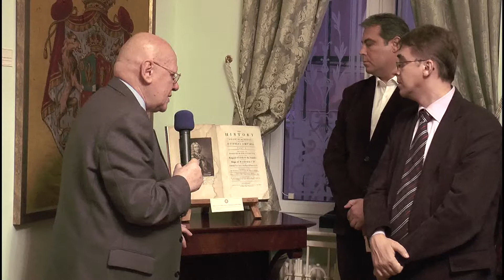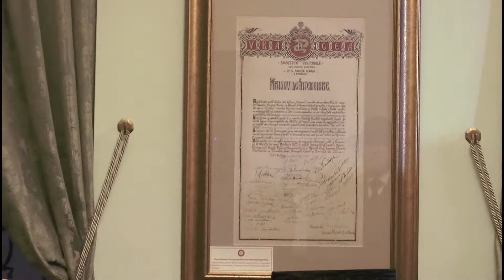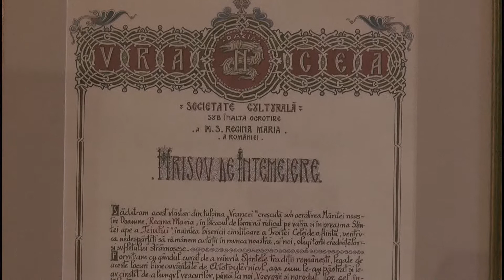Academicianul Razvan Theodorescu la inaugurarea Salii muzeale a Fundatiei DIGNITAS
In cadrul colocviului cu tema" Demnitate si identitate nationala în secolul 21- despre oameni, simboluri, idei si fapte de azi si de ieri",  organizat in cinstea Zilei Nationale a Romaniei a avut loc o premiera în viata muzeala din capitala.
A fost  inaugurata Sala muzeala a Fundatiei DIGNITAS dedicata obiectelor identitare ale istoriei romanilor. Academicianul Razvan Theodorescu a prezentat exponatele din colectia DIGNITAS, facand o incursiune fascinanta prin istoria Romaniei ilustrata de piesele expuse, inclusiv piesa exceptionala de colectie: Arborele genealogic al Regelui Carol I.